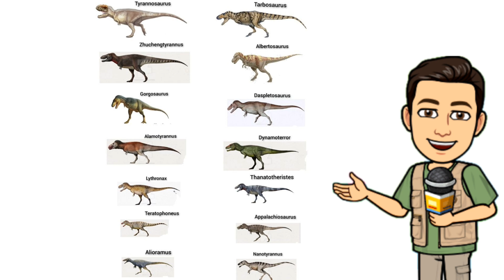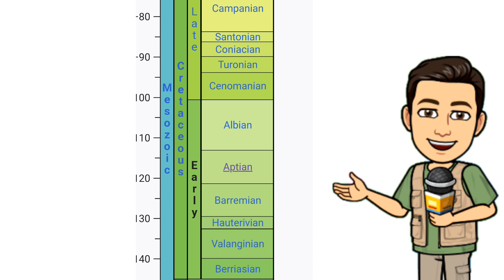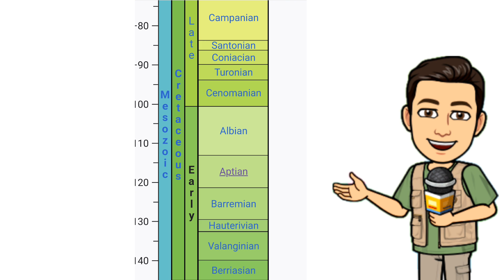The Early-Middle Cretaceous Period explained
In this video I will be covering the Early -Middle Cretaceous Period. The dinosaurs of this time period and life up to 70 million years ago.